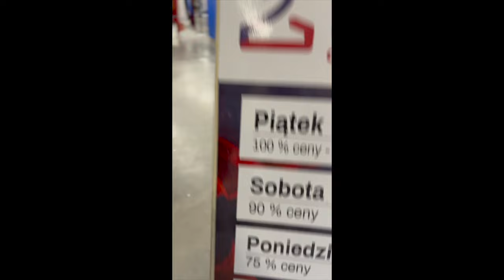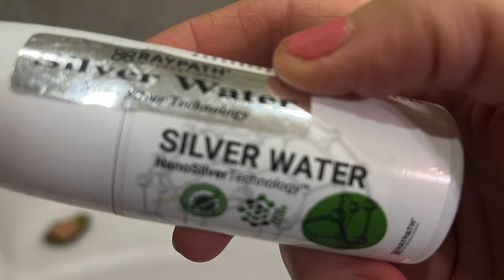Zabieram Was na ciuchy do Wadowic! Perełki w top trendach- merino, jedwab, moher - Adidas Originals!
Vlog o rzeczach z odzysku i ciuszkach z second handu. Tym razem zapraszam Was na zakupy do Wadowic oraz haul z modnymi rzeczami z super składami!!!

Sylk_me Insta